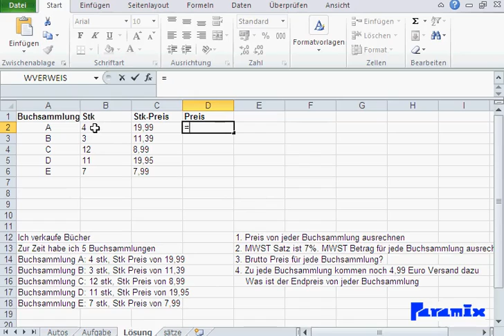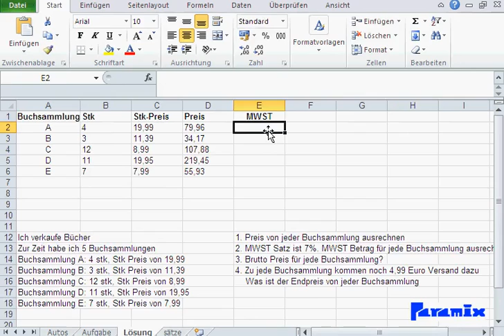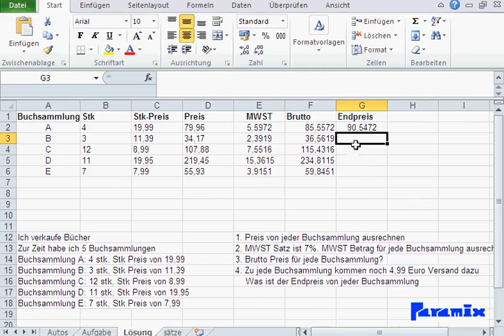Excel Grundlagen: Übungslösung zu Absolute Zellbezüge in Excel